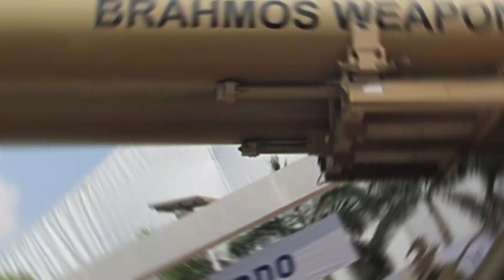India test air lunch Extended range BRAHMOS missile | Latest defence news | Indian defence news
Welcome to True Defence. Find latest news on indian defence and in-depth knowledge on defence related subject
True Defence
TRUE DEFENCE
True_Defence
true_defence